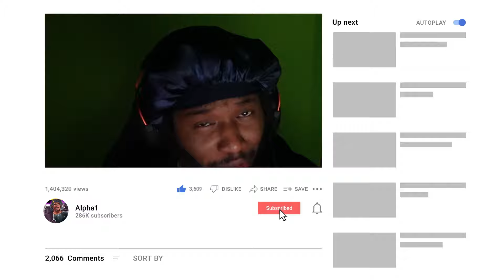FREE SUIRYU is Gonna Be Amazing in The Strongest Battlegrounds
so in todays video i use suiryu aka martial artist and i cook people in the roblox the strongest battlegrounds for fun because its light work to cook but when martial artist comes out its gonna be peak